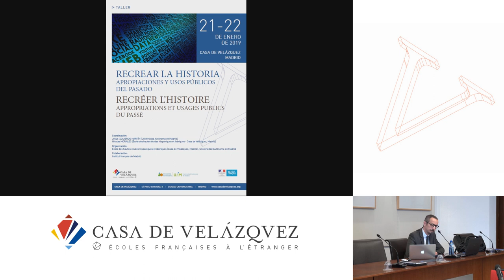Sur le rôle des historiens de métiers dans lespace public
Offenstadt Nicolas
   Podcasts de la Casa de Velázquez